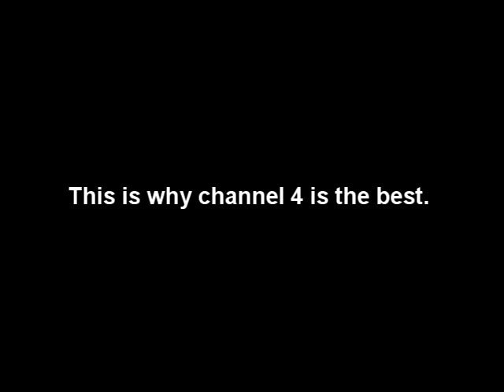Presents: CYDI News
This is Channel 4. (plus 309. equals 313...get it?)